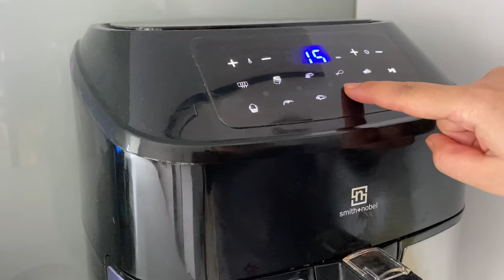Dawat on short Notice || chicken roast in air fryer || مھمان خاص از راہ دور برای دیدن نوزاد ما 👼🏻